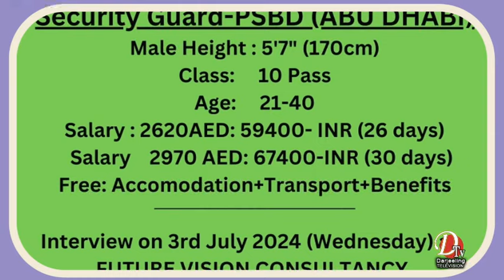तिरसठ लाइनमा पैह्रो गएर एउटा घर पूर्ण रूपमा क्षतिग्रस्त बनेको छ ।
महानदीको तिरसठ लाइनमा पैह्रो गएर एउटा घर पूर्ण रूपमा क्षतिग्रस्त बनेको छ भने अन्य चार देखि  पाँचवटा घरहरू पैह्रोको चपेटमा परेको छ।